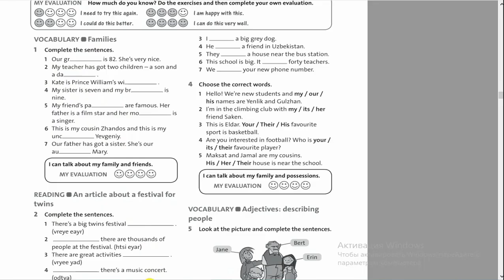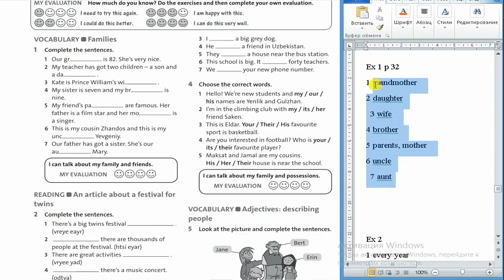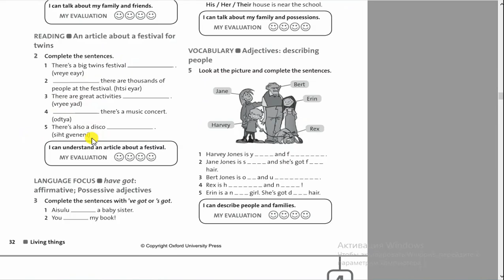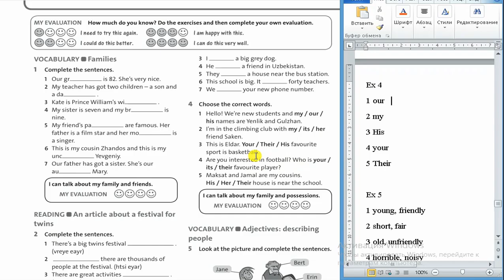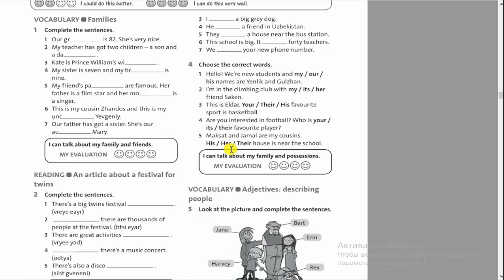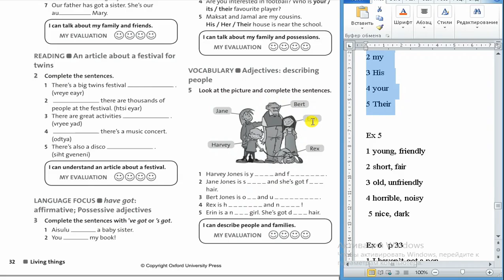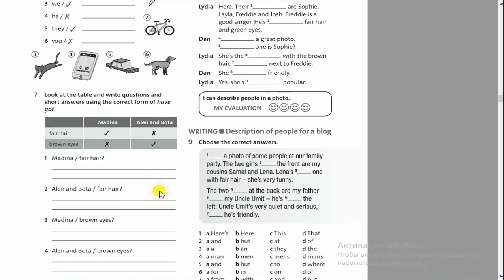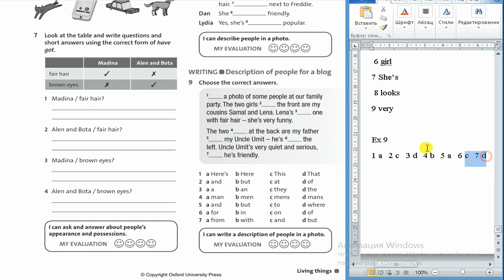Workbook 5 сынып 32-33 бет / English plus 5 Workbook p 32-33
Уоркбук 5 сынып 32-33 бет/ English plus 5 grade workbook p 32-33
Unit 4 LIVING THINGS
Жауапты көшіріп қана қоймай, түсініп орындаймыз  оқушыларым!